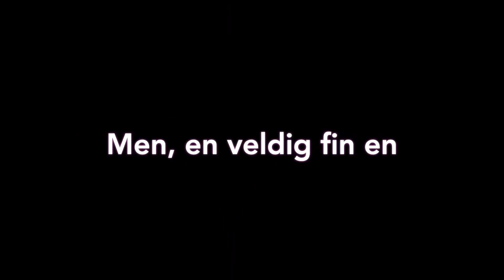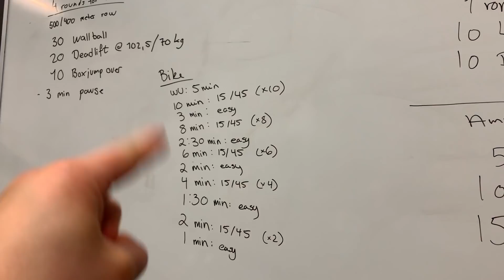Oppussing & trening I VLOG 15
★ SOCIAL MEDIA ★